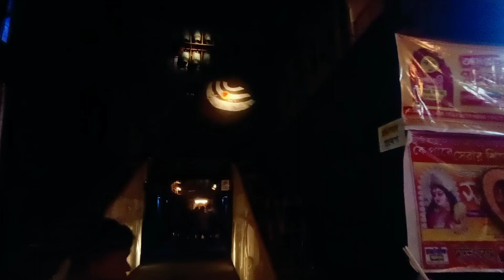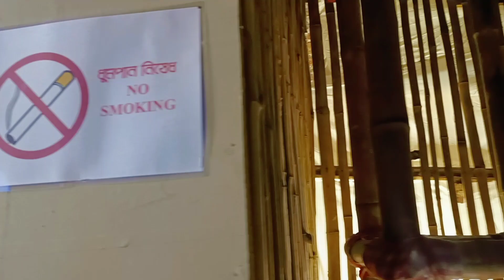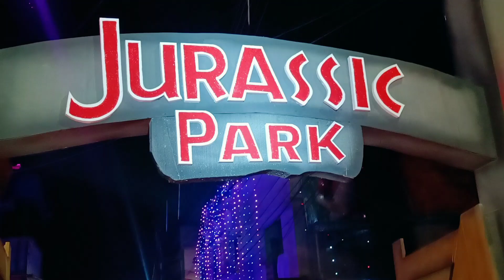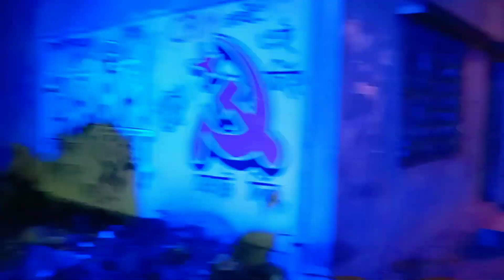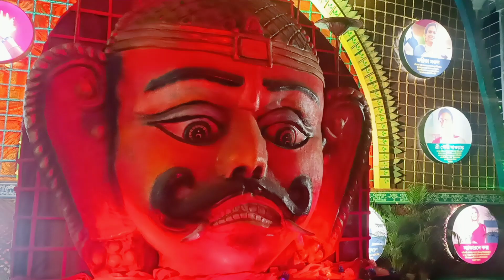Kolkata Most Famous Chandannagar Jagadhatri Puja | Jagadhatri Puja Vlog | Part 2